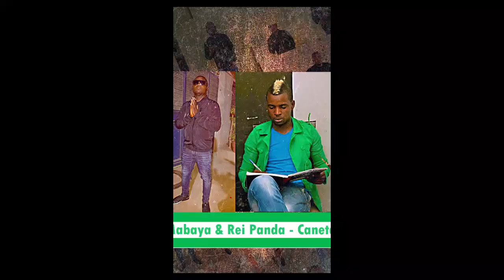NÃO MEU DEUS CABO SNOOP O CORNO VERDADEIRO MOTIVO DA SEPARAÇÃO COM LISANDRA !!!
NÃO MEU DEUS CABO SNOOP!  VERDADEIRO MOTIVO DA SEPARAÇÃO COM LISANDRA

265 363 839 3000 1
Nosso Whatsapp
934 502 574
Baixar musica